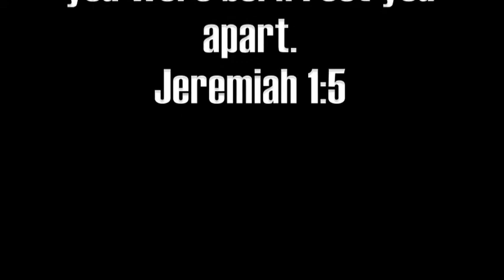Lady Samantha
1st Lady Samantha Tribute Video